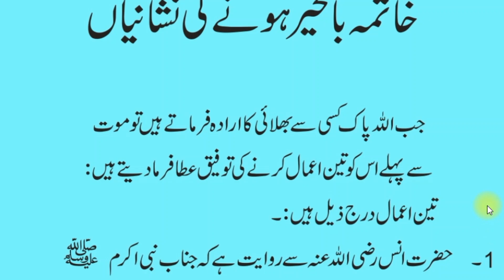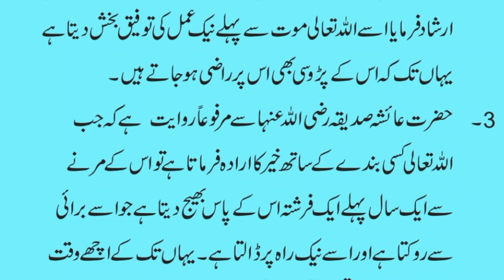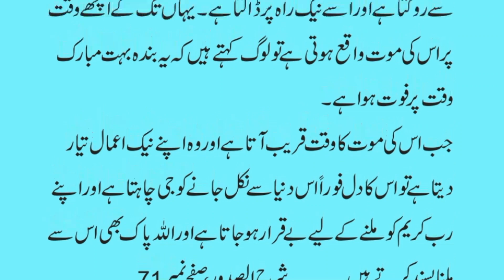Khatima Bilkhair Hoone Ki Nishaniyyan | خاتمہ بالخیر کی نشانیاں